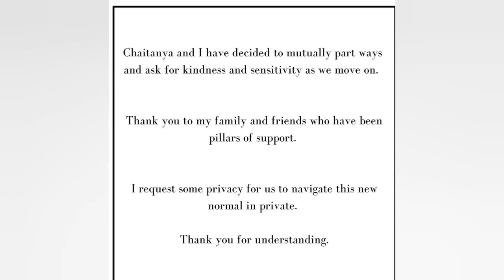విడాకుల తరువాత నైట్ బర్త్ డే పార్టీలో రెచ్చిపోతూ నిహారిక షేర్ చేసిన వీడియో వైరల్